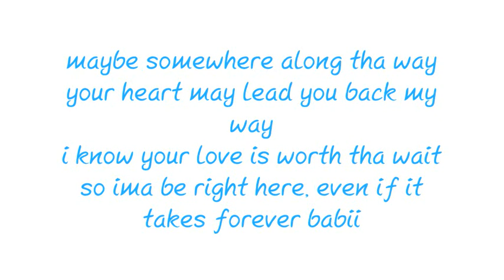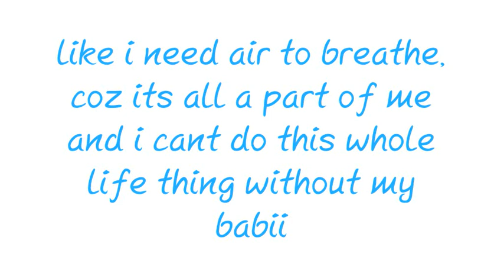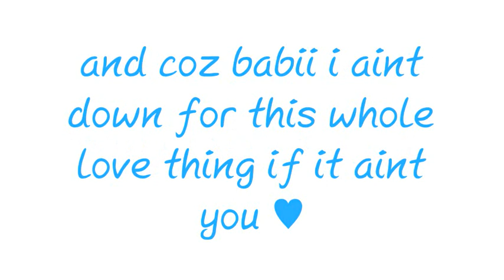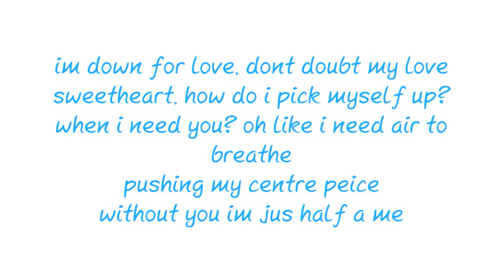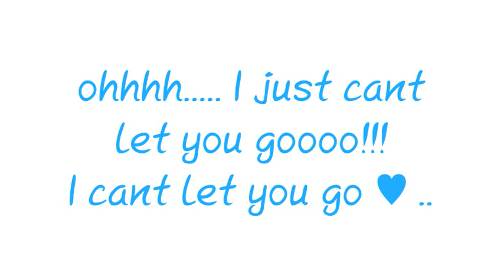Hector Troy - If It Aint You Plus Lyrics - New 2010